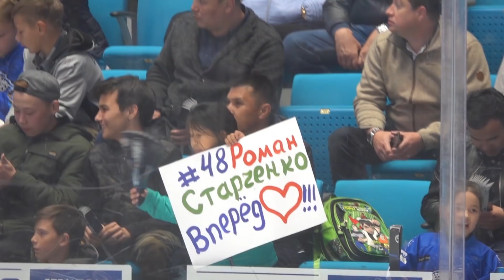"Вокруг матча" "Барыс" - ЦСКА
Матч регулярного чемпионата КХЛ Барыс -  ЦСКА (2:3от) от 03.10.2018. Проект "Вокруг матча".